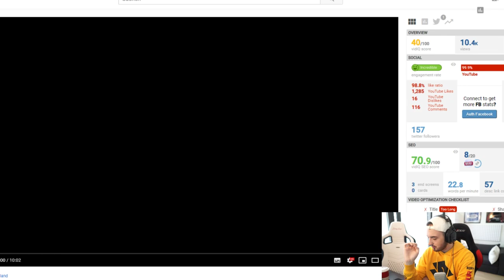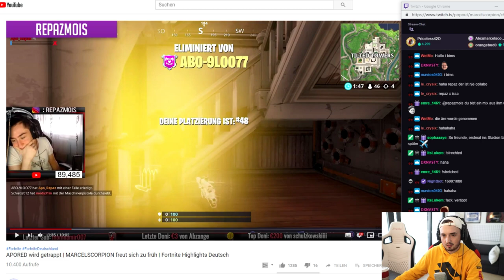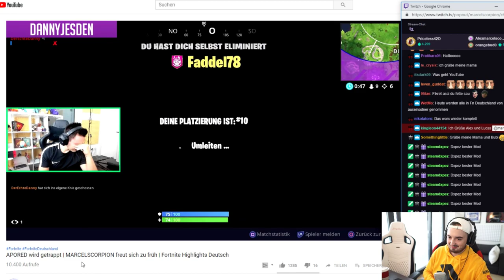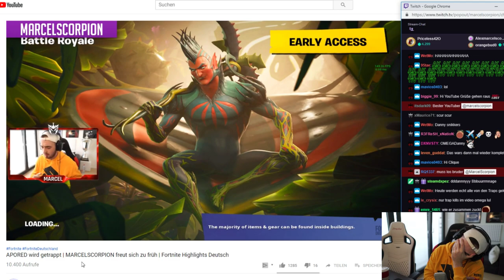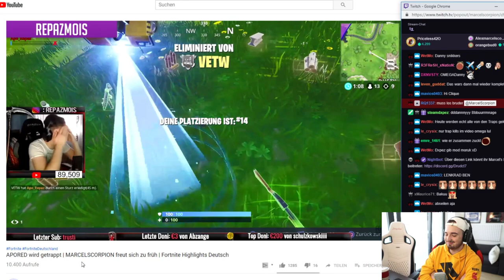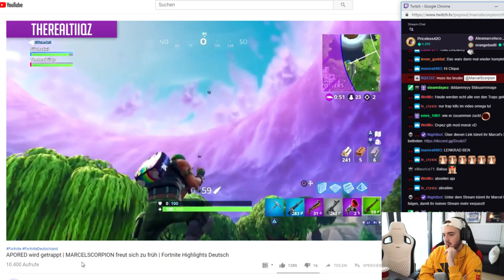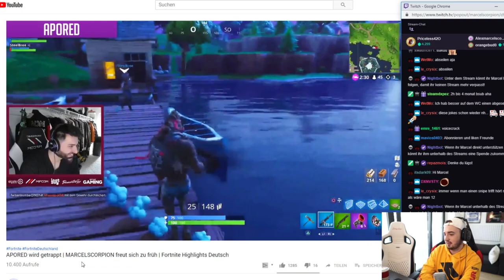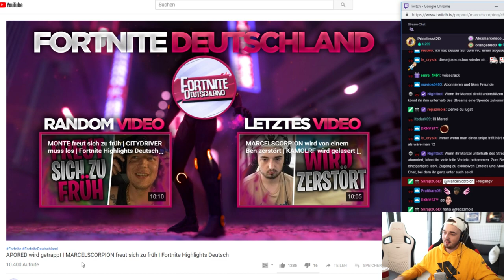REAKTION auf meinen MEGA FAIL in Fortnite Deutschland